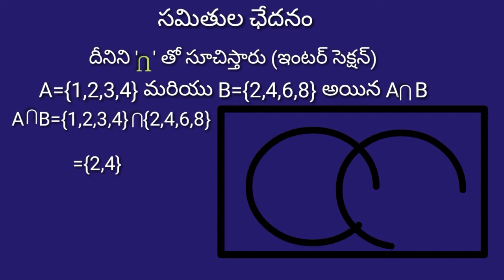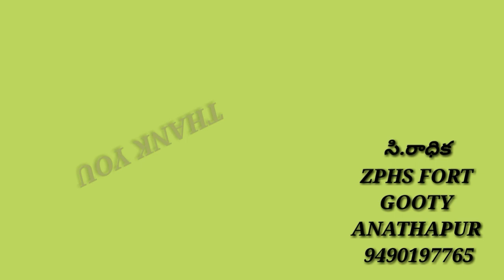సమితుల ఛేదనం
పదవతరగతి